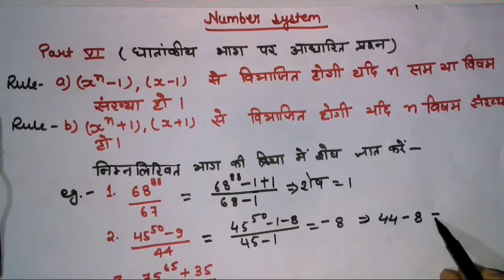Number System For SSC CHSL , CGL ,RRB BANK (based on Indices division)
This Video focus on solving previous year question  on NUMBER
SYSTEM  to solve within 30 sec  with some handy tricks whoever
is preparing for BANKING ,SSC CGL +2 LEVEL,M.T.S,RAILWAY,P.O,
CLERK,POLICE RECRUITMENT,L.I.C.